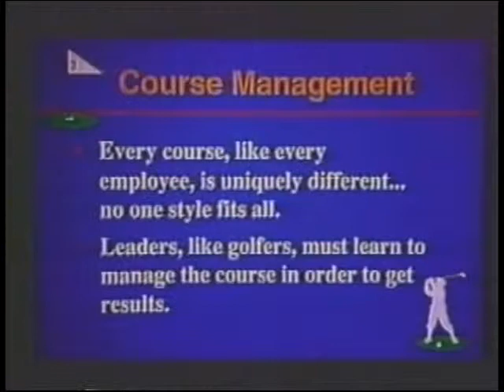Tom Hinton on leadership and golf